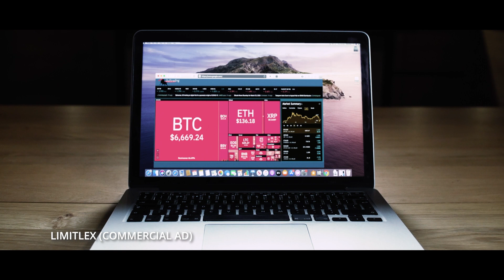Jean Carbonaro Reel 2021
This is the new showreel for Jean Carbonaro 2021.